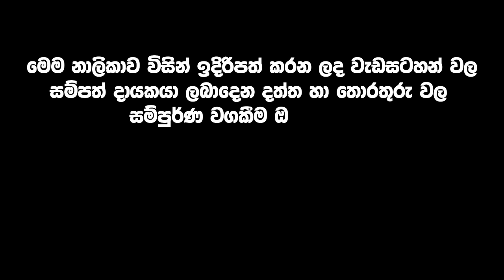J සිල්වා හදිසියේ කල ප්‍රකාශය|රෑ 7.25ට මේ දේ කරන්න|පහනක් තියන්න මුලින්ම කිව්වේ මම දැන් හැමෝම මාව කෝපි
මහා රාවණයන් වෙනුවෙන් 🙏🙏
ඔක්තෝම්බර් 24 රෑ 7.25ට මේ දේ කරන්න 🔺
දුසේරා වෙනුවට ඔබේ හඬ විශ්වයට මුදාහරින්න 🔴
මහා රාවණයන්ට ආදරේ කරන හැමෝම මේ දේ කරන්න 🙏🙏
රාවණයන්ගේ ශ්‍රී නාමයට මාගේ නමස්කාරය වේවා ... !!🙏🙏
🟩 J සිල්වා කල ප්‍රකාශය

J සිල්වා හදිසියේ කල ප්‍රකාශය | 24 රෑ 7.25ට මේ දේ කරන්න👇👇 Oct 12, 2023

Mr. J.Silva | Predictions 2023 | Sri Lanka | Maha Ravana | Ravana
What will happen to the country in the next few days.

danushka vlogs,dhanush vlogs,wickramarachchi weda mahatha,danush vlog,gothami maniyo,kumara weda mahatha
,danush vlogs,diyasen kumarayakumaraya
danush vlog.j silva,dhanush vlogs,wickramarachchi weda mahatha,danushka vlogs,lagna palapala,kumara weda mahatha,j silva new video,danush vlogs,gothami maniyo